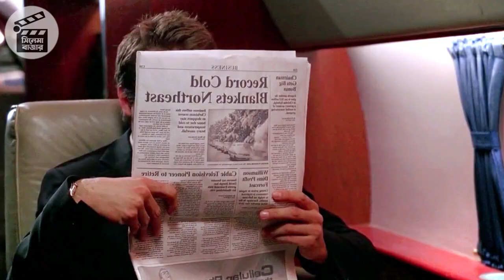মোটা হওয়ার জন্য সবাই তাকে রিজেক্ট করে। Just Friends Movie Explained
Movie or TV-Series Credits: Just Friends
Cast Info:
Ryan Reynolds
Amy Smart
Anna Faris
Chris Klein